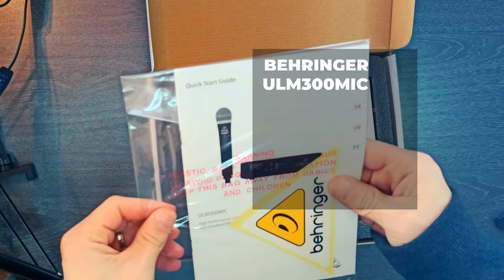Behringer ULM300MIC 2.4 GHz Digital Wireless System Unboxing!.. MatrixPRO Tech Channel.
matrixprotech Behringer ULM300MIC 2.4 GHz Digital Wireless System

ULTRALINK ULM300MIC
Once again we broke the affordability barrier – with our new ULTRALINK ULM300MIC Wireless Microphone System, which includes 1 of our highquality ULM300M handheld mics – and the equally-impressive ULM300RS single-channel receiver. Now you are free to work the room to your heart's content, without the hassle and restriction of cables underfoot. Highest-quality sound is provided by the custom-designed microphone capsule that is optimized for vocal performance, and the built-in transmitter that operates in the license-free 2.4 GHz range.

Interference-Free Performance
Our state-of-the-art transmitter operates in the 2.4 GHz frequency band, which is well out of the way of TV stations and cell phone towers. And since it is digitally encrypted, your signal gets through in all its pristine, high-definition quality, without the random artifacts that often plague other wireless systems. The ULM300RS single-channel receiver tracks your every move, with a range of up to 200 feet (60 m).

Extended Battery Life
Replacing batteries in wireless mics can get expensive really fast – and having them die in the middle of your set can be a real showstopper! That's why we devoted extra time in developing the ULM300MIC to ensure that battery life was extended as much as possible. You get an honest 24 hours of performance time from a pair of AA alkaline batteries, which are available virtually anywhere on the planet.

Setup couldn’t be easier, because the ULM300M mic automatically pairs with the ULM300RS single channel receiver – without you having to lift a finger. Convenient front-panel LEDs on the receiver show your signal presence and strength, while indicators on the transmitter let you know at a glance when it's time to change batteries. Audio outputs are balanced XLR and unbalanced 1/4" TS, allowing you to connect to PA and conference room systems or high-quality instrument amplifiers.

Convenient Control
Convenient Control
We wanted the ULM300MIC to be ultra-easy to operate, so we gave each mic easy-to-understand and operate Volume buttons right on the microphone body. And should you accidentally wander into the “Feedback Zone”, we included a handy Panic Mute function that engages when you press and hold the Volume Down button.

Ready for the World
Operating in the 2.4 GHz band allows your ULM300MIC Wireless Microphone System to be used across the globe without any special licensing requirements.

Extraordinary Value
Extraordinary Value
The ULM300MIC Wireless Microphone System is only available from Behringer, the premier audio manufacturer recognized worldwide for outstanding build quality and exceptional value. Visit your local authorized dealer today and see just how easy and affordable it is to hop on the ULM300MIC wireless bandwagon – or get yours online.